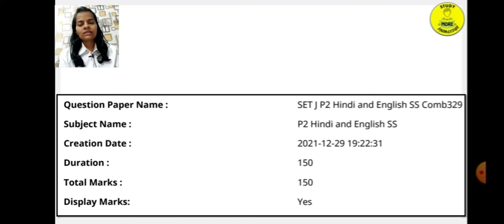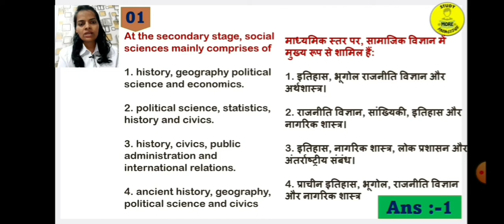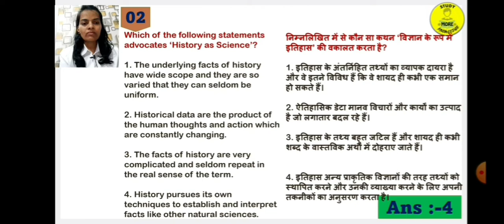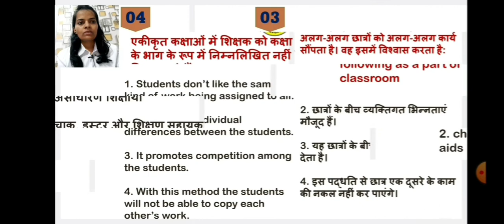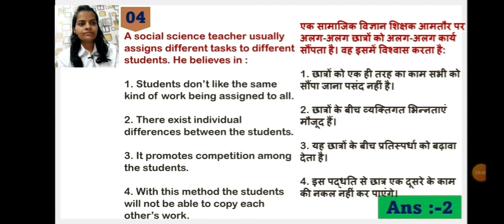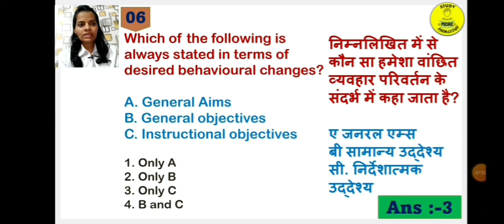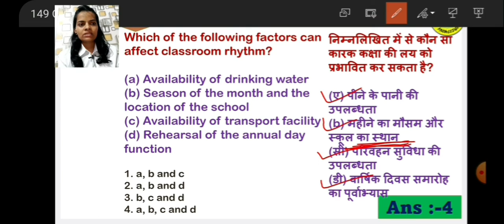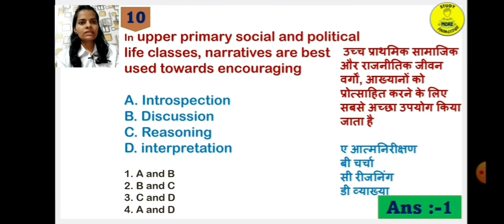09|Social Science Pedagogy CTET PYQs|Dec 2021 & Jan 2022|Previous Year Question with official answer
09|Social Science Pedagogy CTET PYQs|Dec 2021 & Jan 2022|Previous Year Question with official answer

CTET 29 Dec Social Science Answer Key
CTET paper 2 answer key
CTET Social Science pedagogy official answer key
CTET December 2021 official answer key
social science answer key CTET paper 2
CTET Social Science December previous year
CTET paper 2 social science 29 Dec 2021
CTET paper 2 social science 29 December answer key
CTET paper 2 social science pedagogy preparation